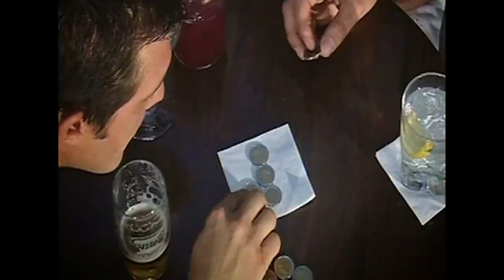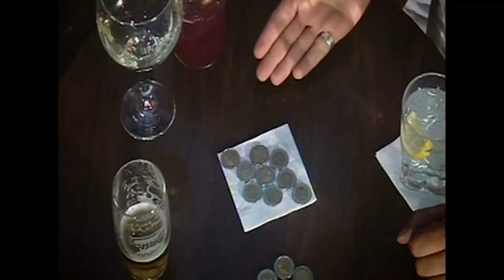Summer Proposition Bets | The Real Hustle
Alex challenges someone in a bar to place coins on a napkin without overlapping the edge!